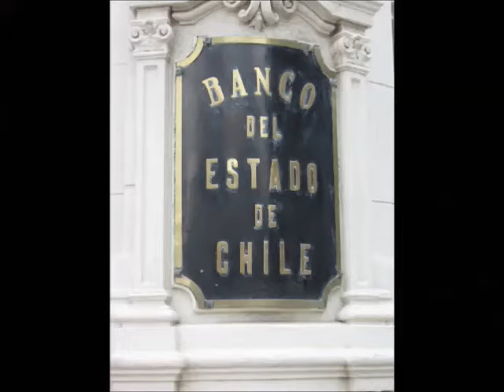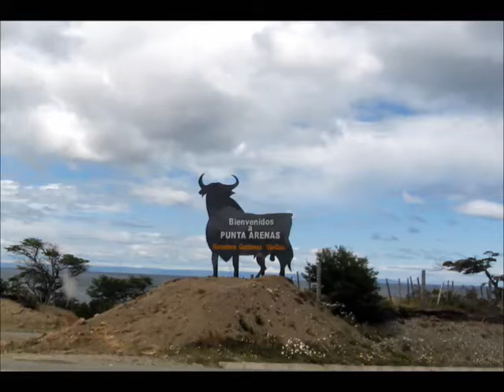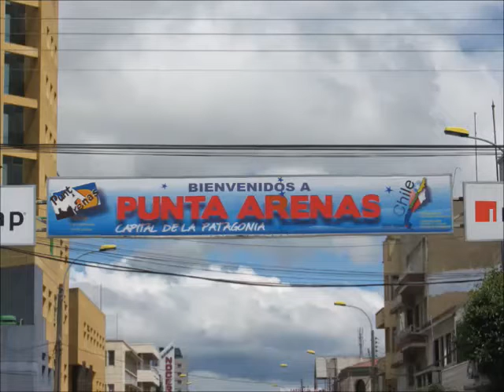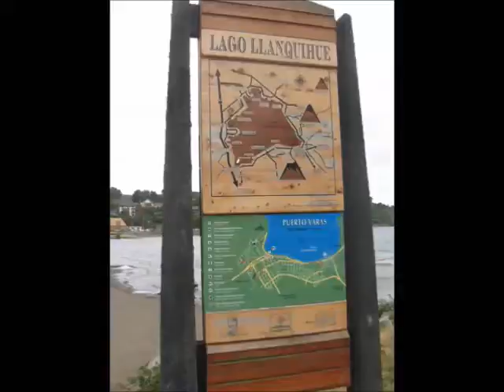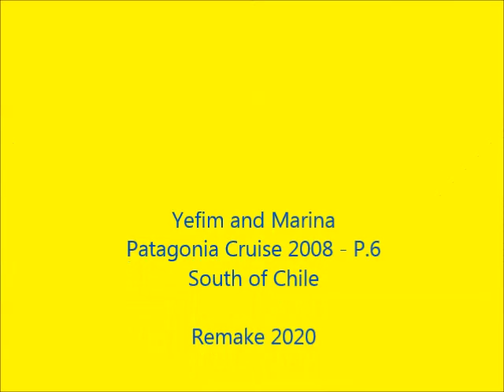Patagonia from Chilean side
Punta Arenas, Magellan Strait, Puerto Montt - Patagonia Cruise 2008. P.6